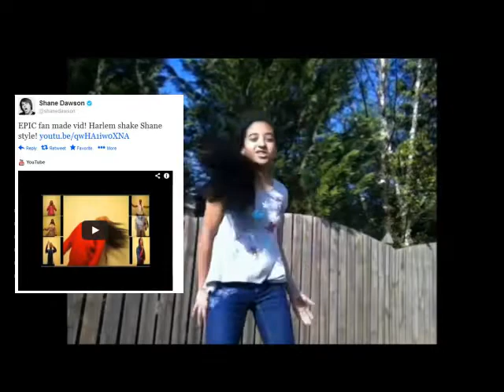"SHANE DAWSON'S TWEETS" MUSIC VIDEO